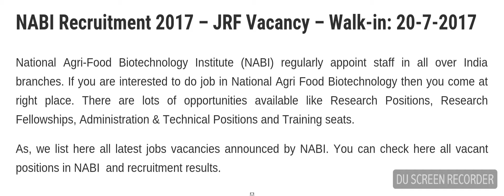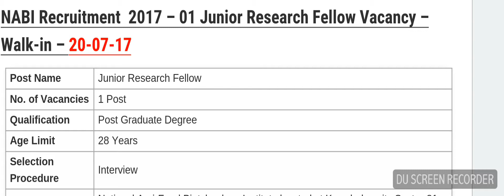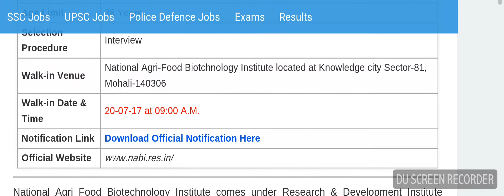Job in NABI mohali last date 20-7-2017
in this video I am sharing the latest job in an API it is a walk in interview jobs interview be conducted on 27 2017 if you are interested in this job then you can go on this link and apply

there may be ad in this link but you can skip that
please support